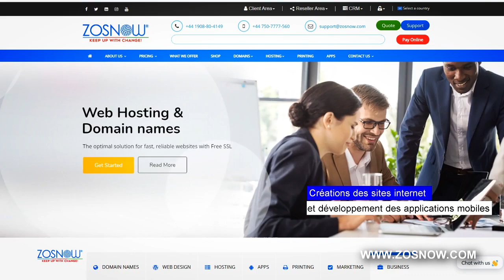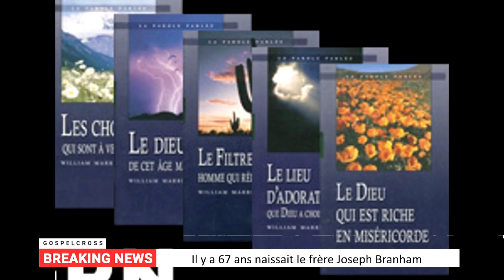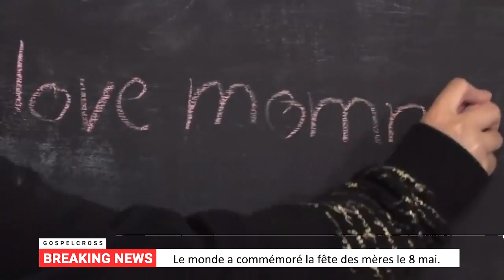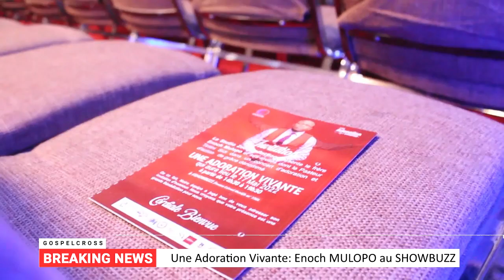JOURNAL FRANÇAIS DU 28 MAI 2022 [GOSPELCROSS NEWS]